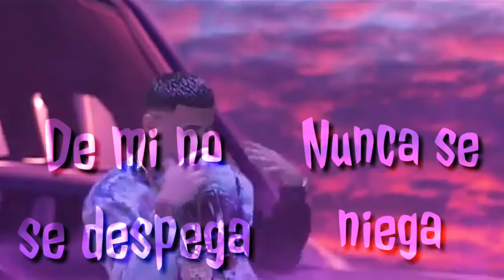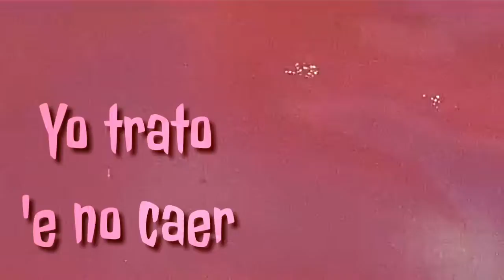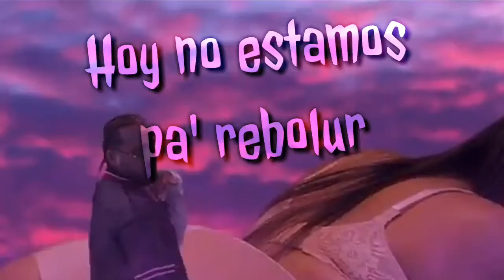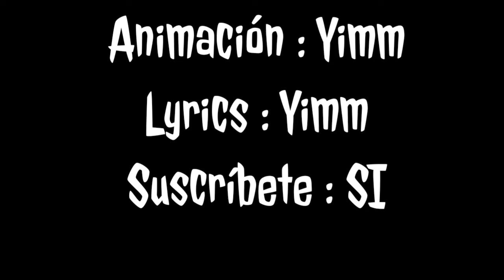Nio Garcia x Brray x Juanka x Anuel AA x Myke Towers La Jeepeta Remix (Video Oficial)